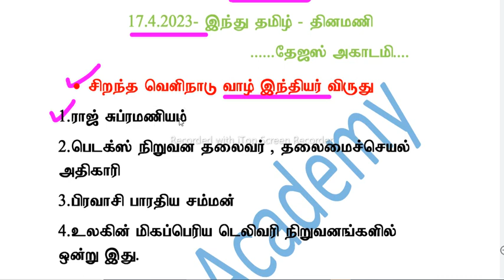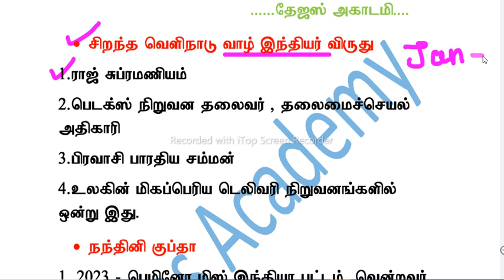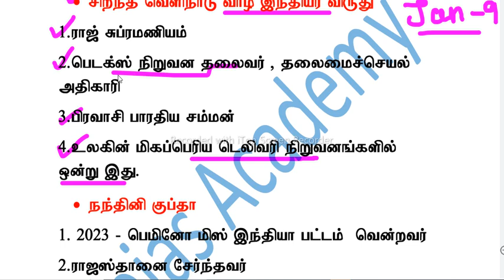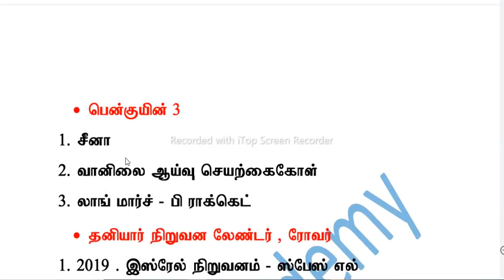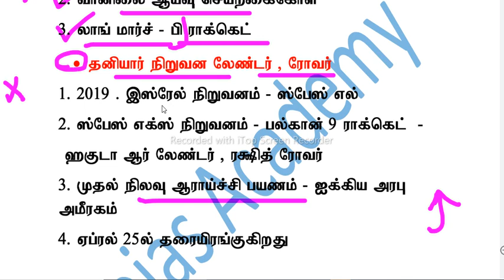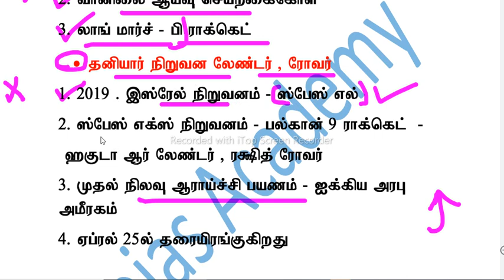17.4.2023 important Current affairs - மிக முக்கியமான நிகழ்வுகள் -தினமணி-இந்து தமிழ் செய்தித்தாள்கள்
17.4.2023 important  Current affairs - INDIAN RAILWAYS -SSC -TNPSC -UPSC-TRB -TET-TNUSRB and all competitive exams -மிக முக்கியமான நிகழ்வுகள் -தினமணி-இந்து தமிழ் செய்தித்தாள்கள்